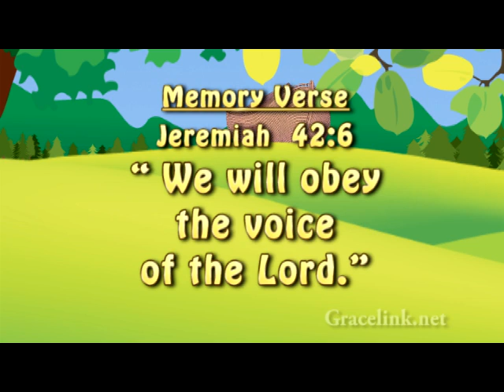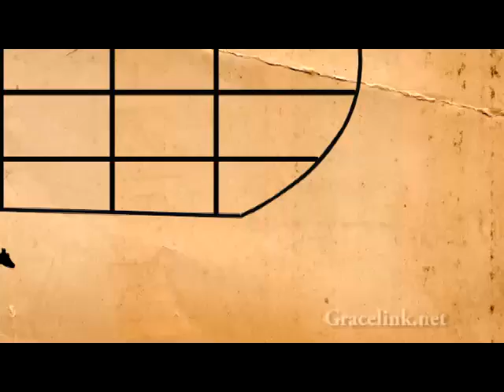🔶 BIBLE stories for kids - Noah Builds A Boat (Kindergarten Y.A Q1 E5)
✅ Kindergarten Year A Quarter 1 Episode 5 - Noah Builds A Boat

Do you know how to make a wooden boat? A long time ago God told Noah to build a big boat. But Noah didn't know how. Who do you think showed him what to do? "We will obey the voice of the Lord." Jeremiah 42:6, NKJV.
We worship God when we obey Him.